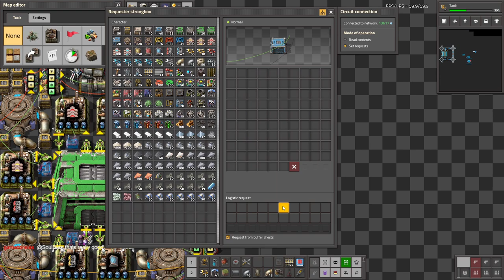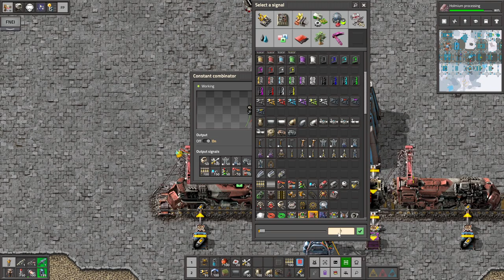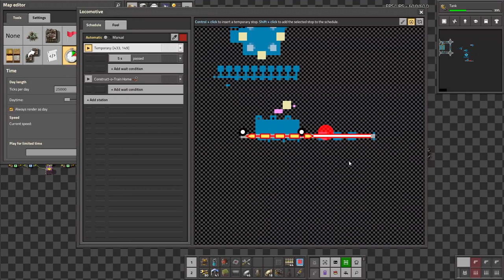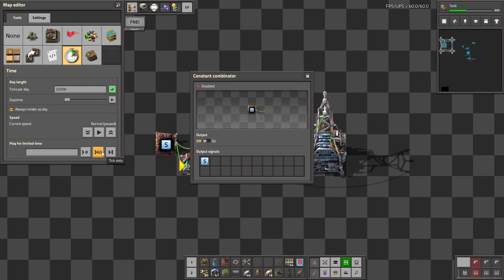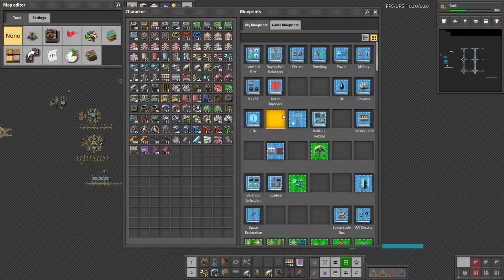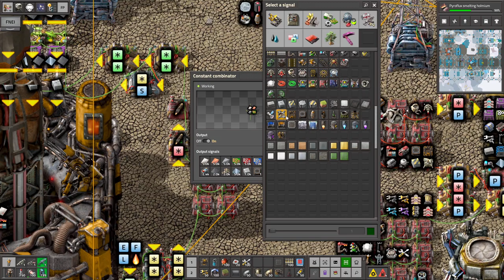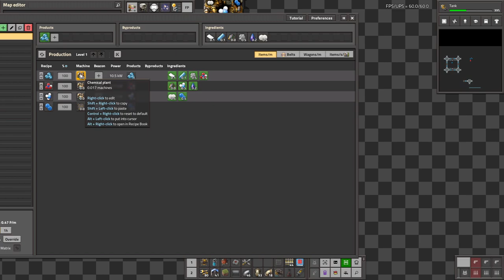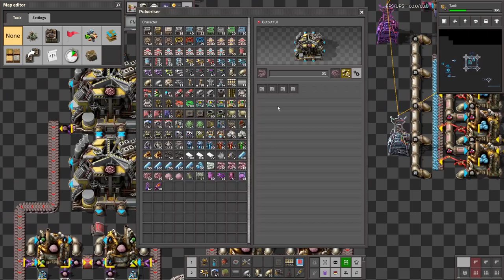Krastorio 2 + Space Exploration | Part 25